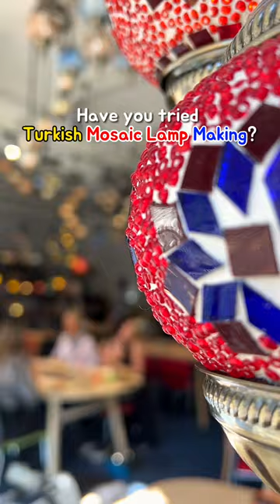Ignite your artistic journey with Art Masterclass!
Ignite your artistic journey with Art Masterclass, where mosaic lamp making becomes a vibrant experience. Immerse yourself in the captivating world of colors, patterns, and textures as you craft unique mosaic lamps!